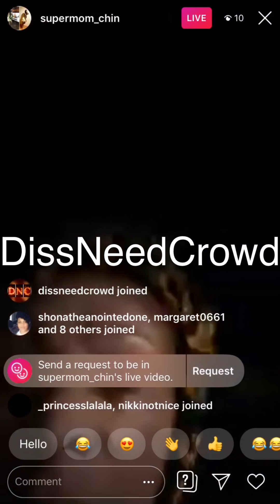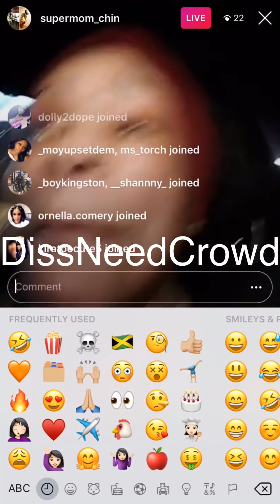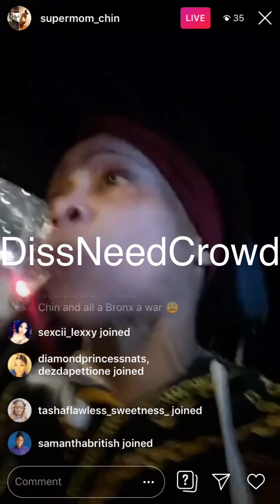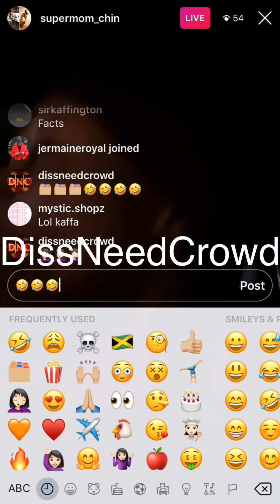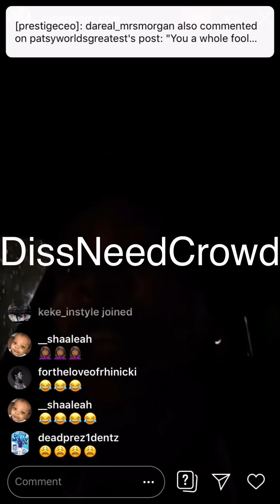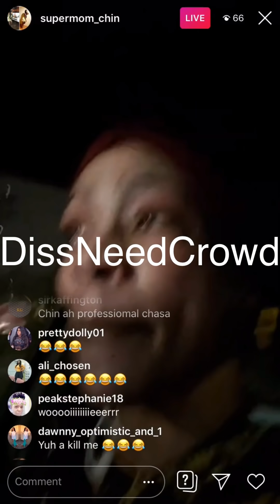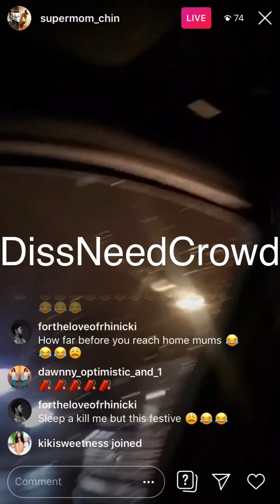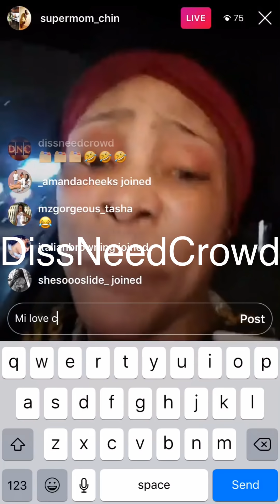Set Good Chin Rub Out Suwayne Fashion calling him B@tt¥M@N & Dash Out his File seh Jerry Bling deh